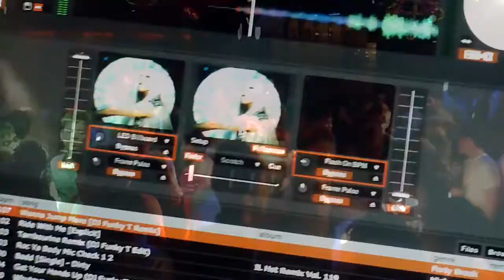DJ FUNKY T Official Video Mixing Trailer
The first and only club deejay in Singapore who spins music videos along with the tracks, DJ Funky T reinvents the party experience with video-mixing!

In full control of both music and video, DJ Funky T turns up the heat on any dance floor with audio AND visuals! Completely synchronized LIVE with the songs, music videos play onscreen as you move your body to the beat!